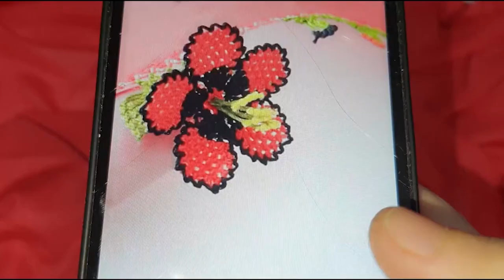1242#crochet#puntillas#handmade#kinitting# TIĞ OYASI İĞNEDEN TIĞA HARİKA BİR GELİNCİK MODELİ OLDU